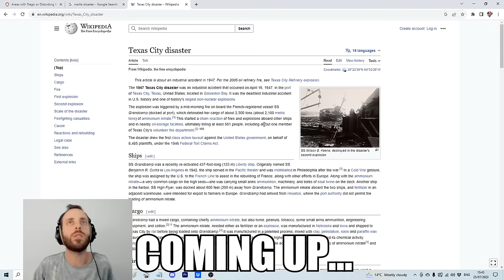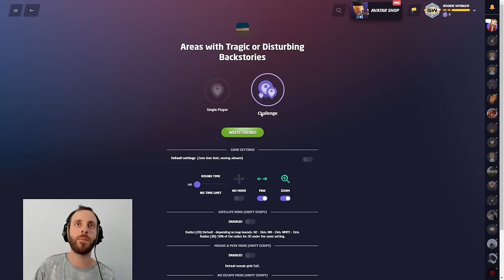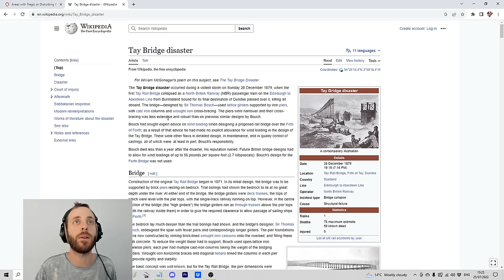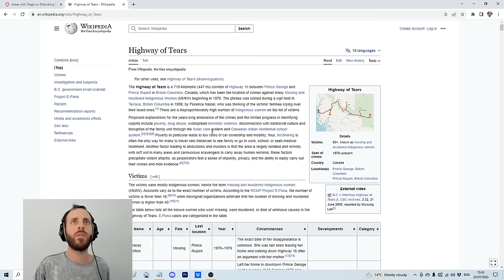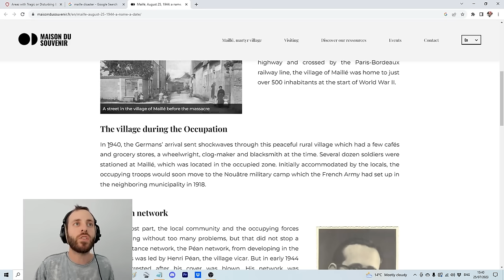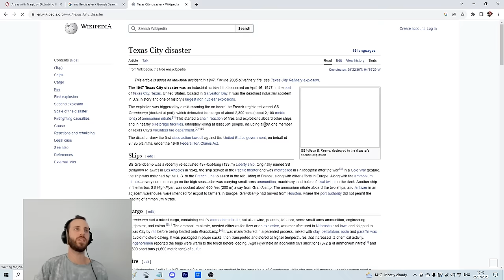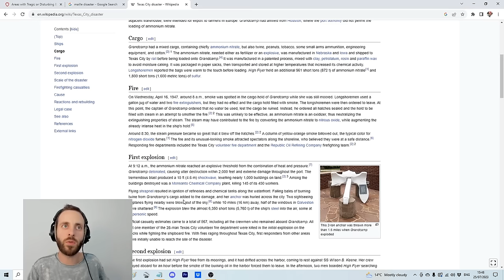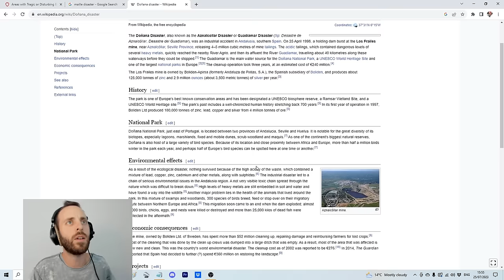Geoguessr Maps: Areas with Tragic or Disturbing Backstories #2 [PLAY ALONG]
We're back again with another play along video on this fascinating custom made map.

Terrorist Bombings, Murders, Industrial, Environmental and Natural Catastrophes are some of the tragic events that we can expect to learn about on this map. Every round has it's own disturbing backstory, so join me as I try to figure out what happened, and of course where..

Don't forget: you can play along to try and beat me score!

PLAY ALONG: Play your round, put your marker down, then switch tabs back to Youtube to watch my attempt and the result. This way you don't ruin the game or the video!